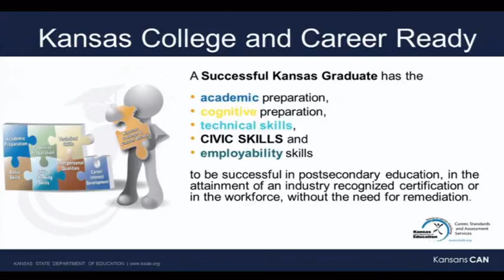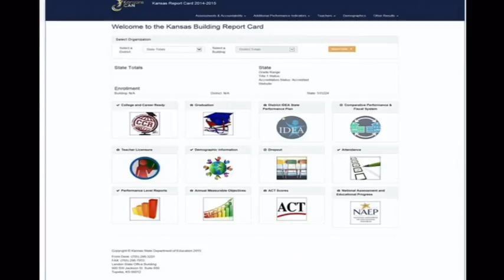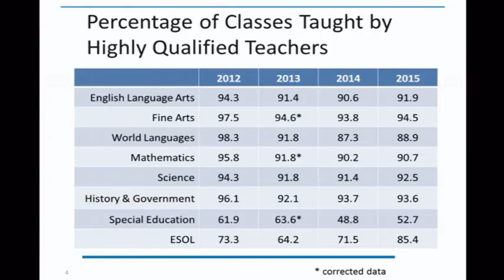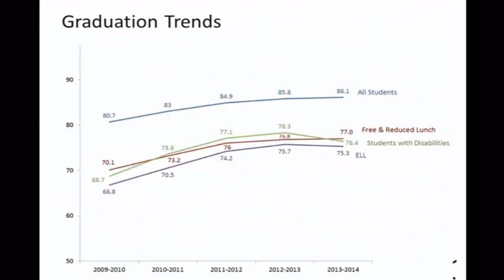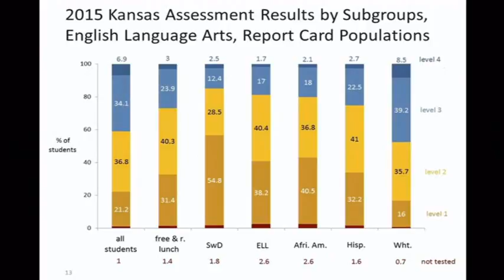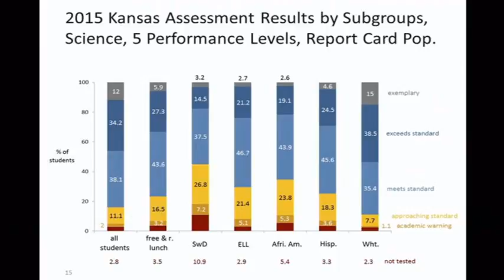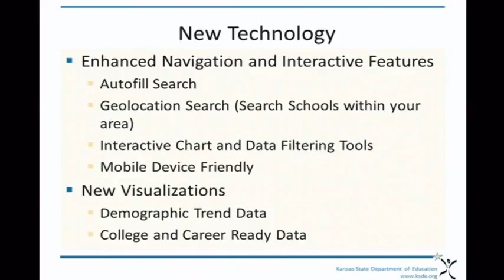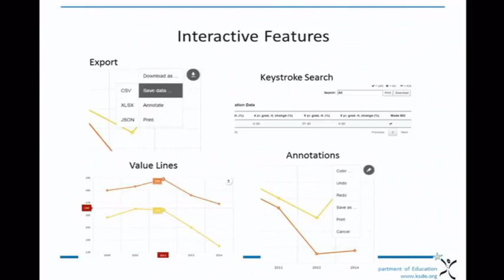December 9th, 2015 Kansas State Board of Education Meeting, Morning Session